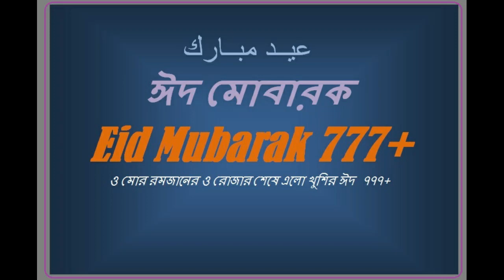Eid Mubarak Message | ঈদ মোবারক ৭৭৭+ | Presented By: 777+ Smile Symbol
Hello Everyone; Eid Mubarak; We Wish. May Allah Bless Ur Life, With Joy,
Peace and Happiness 777+ Eid Mubarak, Eid Mubarak, ঈদ মোবারক ৭৭৭+

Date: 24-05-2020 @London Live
Video: 777+
Correspond: A.A.MA7UN
Time: 0:11s
Product: Popsi